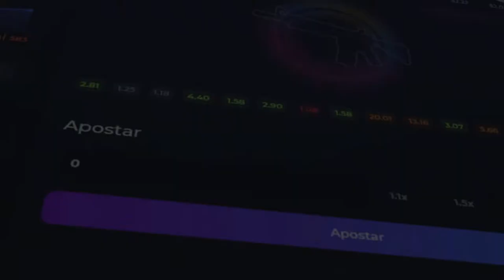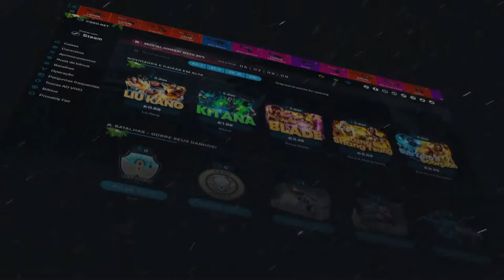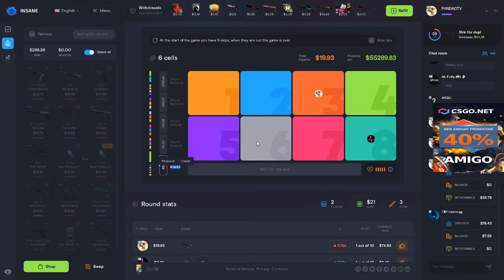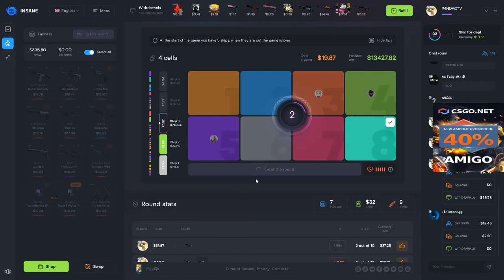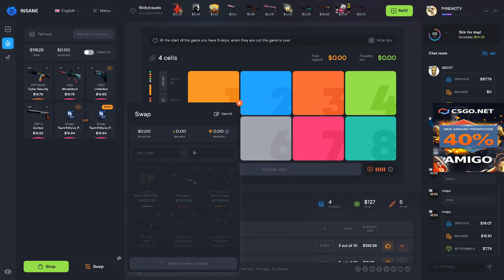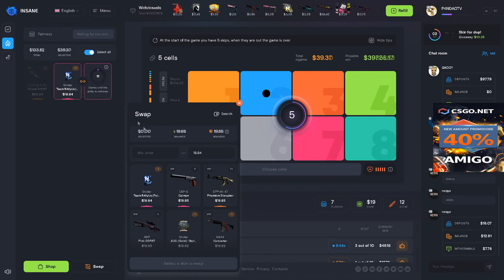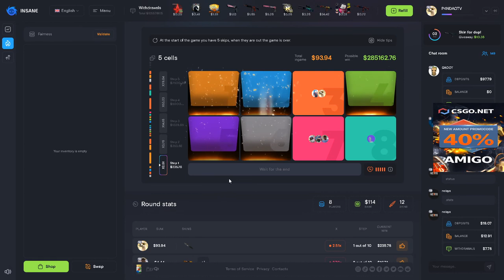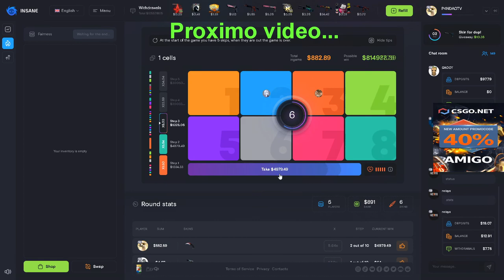De 93$ PARA 5000$ NOVO MODO no INSANE! da PRA GANHAR MUITO DINHEIRO COM ESSE MODO!